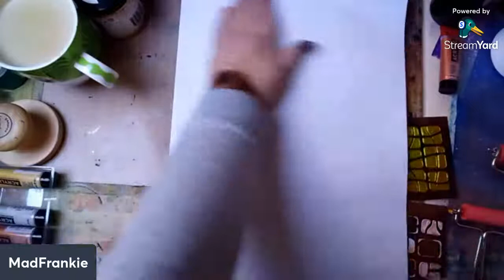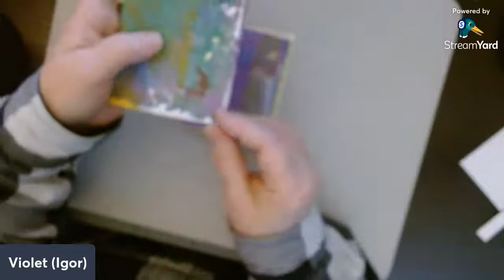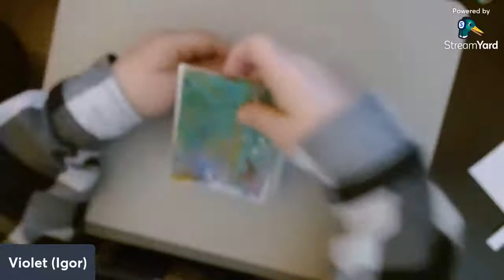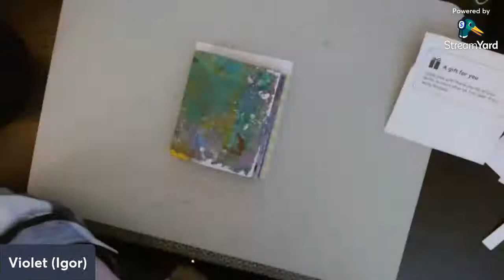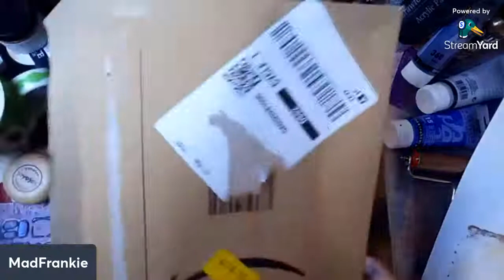Impression Plates, Gel Prints and Drawing Inks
Using P & M Artist Studio's stencils (plus a few others) for working with Impression Plates.
Some gel printing and an idea about using drawing inks on the plate.
Here's a link to P & M Artist Studio's video about making Impression Plates: